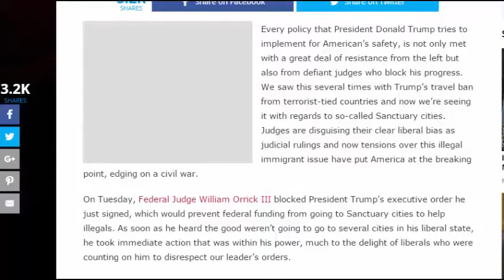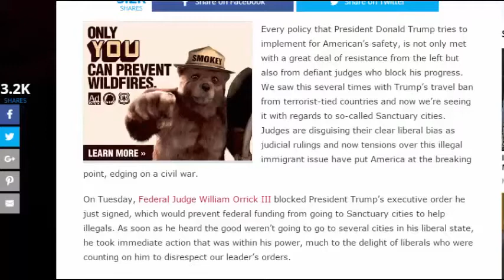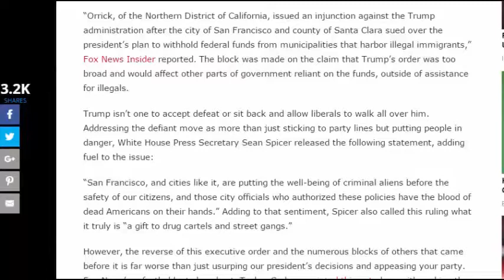WW3 BREAKING NEWS: U.S.A ARMY UNVEIL NEW WW3 WEAPONS FOR WAR WITH NORTH KOREA. (THIS IS TERRIFYING)